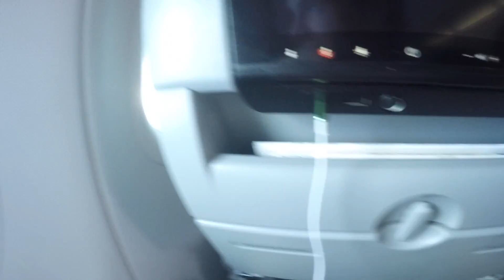5 Star Hawaii Resort!!!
First vlog of our vacation in Hawaii.